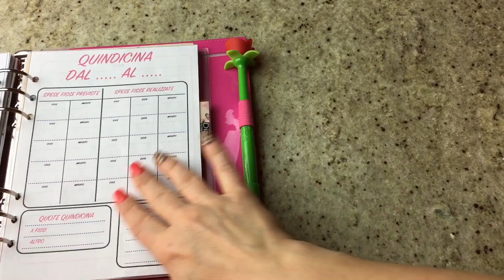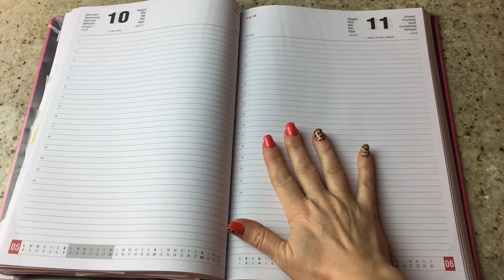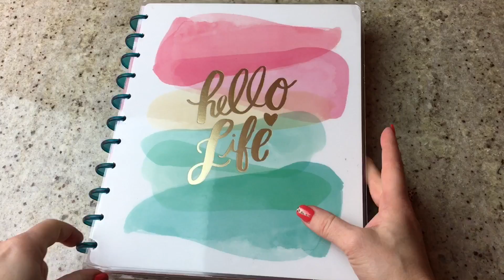Tutte le mie agende e come le uso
Ecco tutte le mie agende e come le uso!